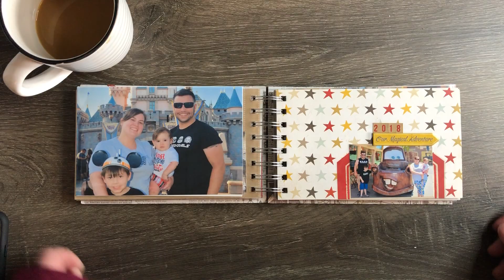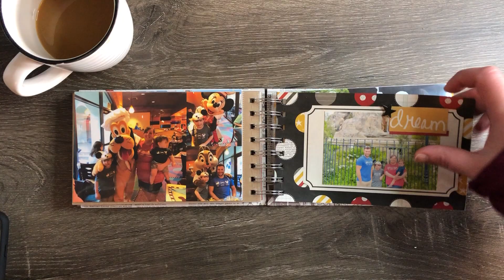Disneyland Mini Flip Book 2015-2018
I use Say Cheese by Simple Stories. These items are from their 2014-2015 collection. I’m assuming it’s 2015 because this is when I purchased all my supplies from them.